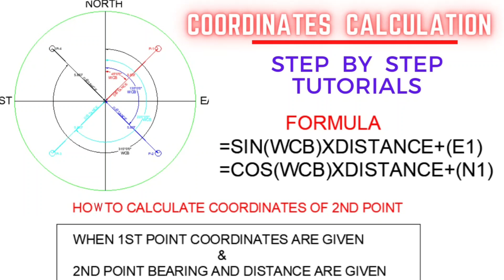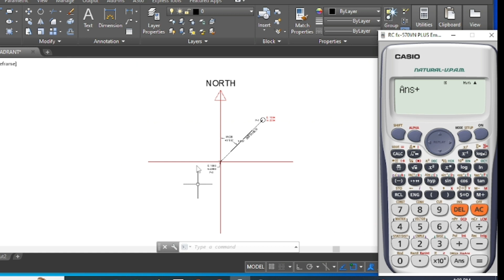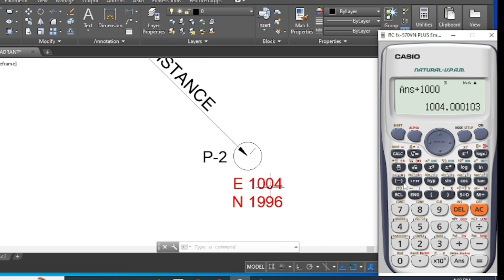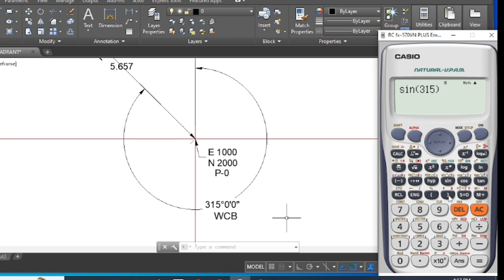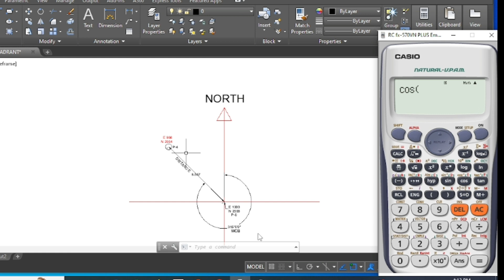Coordinates calculation by given distance and azimuth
part-6
We can calculate coordinates of second point if we have the coordinates of first point and distance and wcb of second point